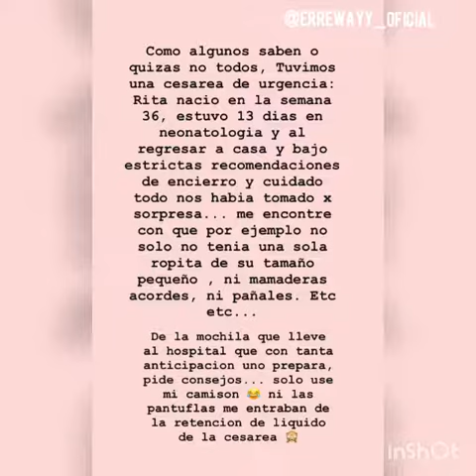RITA ROJAS- BENJAMIN ROJAS Y MARTINA SANCHEZ ACOSTA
El embarazo de Martina
Y tambien con fotos de su hermosa hija Rita Rojas